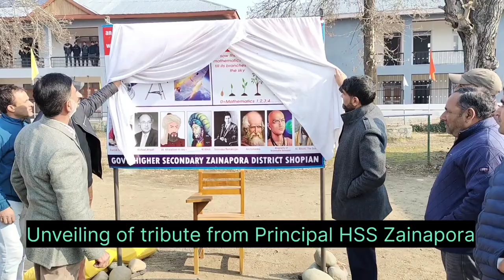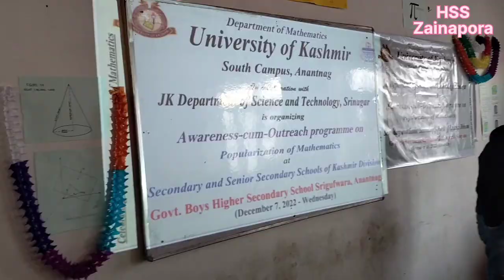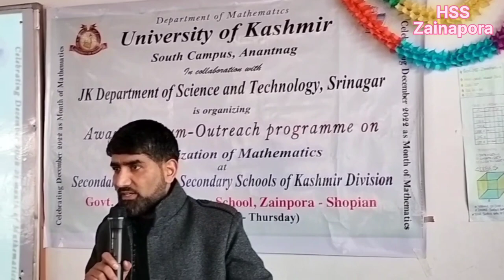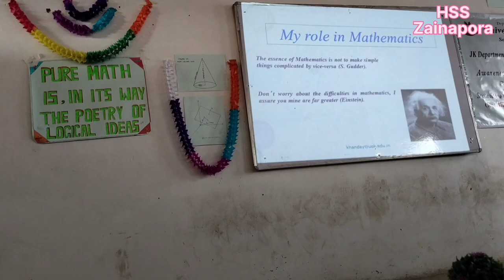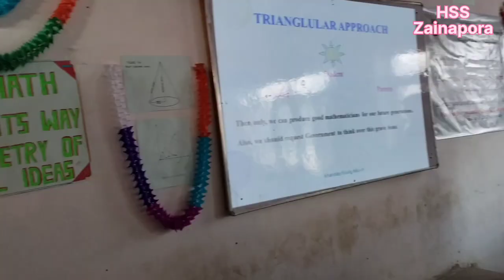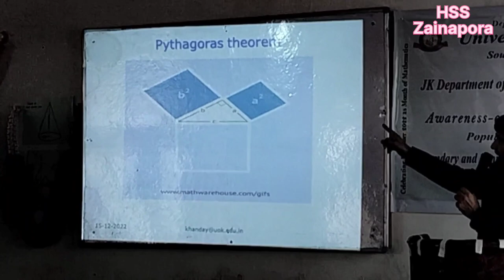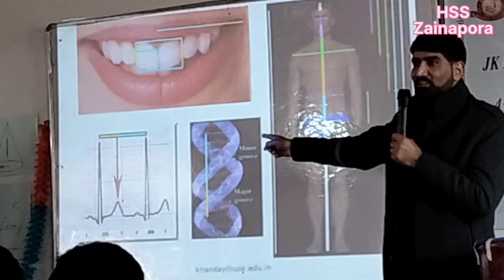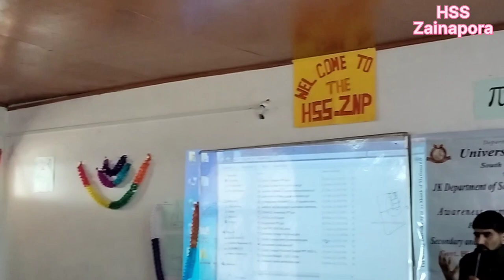Grand Seminar on "Awareness cum Outreach Programme on Popularisation of Mathematics".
A Grand seminar on "Awareness cum Outreach programme on Popularisation of Mathematics" was held at Government Higher Secondary School Zainapora Shopian on 15th Dec. 2022.
The programme was organised by the Department of Mathematics, South Campus, in collaboration with the Department of Science and Technology, Government of Jammu and Kashmir.
Chief Guest Prof. Mukhtar Ah Khanday and Guest of honour Mr. Mushtaq Ah Lone, were given warm welcome by the Staff and students of HSS Zainapora. Later they unveiled the large drawing representing Math as a seed/originator from which all other subjects evolve and appreciated the efforts of Principal HSS Zainapora for such a magical tribute.
Awareness regarding Mathematics was provided to more than 150 students of various secondary and senior secondary schools of the district Shopian.
Dr. Faroz presented the welcome address and gave detailed count of the programme.
Speaking on the occasion, Director South Campus Dr  Mukhtar A Khanday emphasised the importance and essence of mathematics in our lives.
He  also mentioned about the phobia that is being created among the students regarding the subject.
Mr. Mushtaq Ahmad Lone, Sub-Divisional Magistrate, Zainpora, who graced the occasion as guest of honour, said that people are using mathematics in their daily lives, from calculations to operating Android phones. He further added that if we don,t opt mathematics, we will deprive ourselves from best beauty of Universe
The programme was very interactive and many queries were addressed by the experts.
Mr, Farooq Ahmad Shah, Principal HSS Zainapora proposed vote of thanks and resolved that the institution will make all efforts to create personalities like  Srinivasa Ramanujan & Aryabhatta, where as Ehsan Ul Haq, Lecturer Education of HSS Zainapora hosted the event.
Mr. Mohd Ashraf Lect. Physics & Mr. Gowhar Farooq, Lect. Maths made all the necessary arrangements for smooth conduction of the programme.Lastly the session was concluded by memento presentations.

Maths- a beautiful subject.
Embrace it.
# Everything revolves around mathematics.
To not know maths is a severe limitation in understanding the world